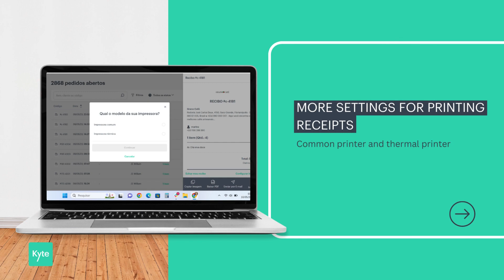Kyte Web News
🔥 Discover the power of Kyte! 🔥

Kyte Web is packed with exciting news!
If you're looking for more agility in managing your products and inventory, you're going to love this update! 🥳

Kyte Web is available in the Grow Plan and the Prime Plan.

Oh, and there's more exciting news coming soon! 🔥 Don't miss out!
Stay up to date with the latest videos, tutorials, and tips related to Kyte!

🌟 Why Kyte?

Kyte is revolutionizing the world of small businesses by providing the best tools for sales and management. From its user-friendly interface to its advanced features, Kyte allows you to sell across multiple channels and manage everything in one place. Join us as we dive deep into the world of Kyte and discover its endless possibilities!
🌟 Click this link and get 7 days free to try our Grow plan

Follow us @kyte.br and join our growing Kyte community today!

🎁 We're thrilled to have you on this Kyte journey.